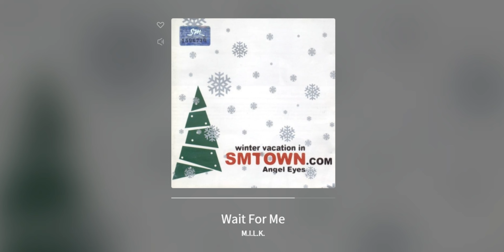[M.I.L.K] 밀크 베스트 15 연속듣기 (가사포함) 서현진 그룹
☞ 일정 조회수 이상이 되면 유튜브에서 임의로 광고를 삽입합니다.

☞ 본 채널은 수익을 낼수 없는 채널로 취미로 업로드하고 있으니, 유튜브에서 삽입한 광고들로 인하여 본  채널을 욕하진 말아 주세용~